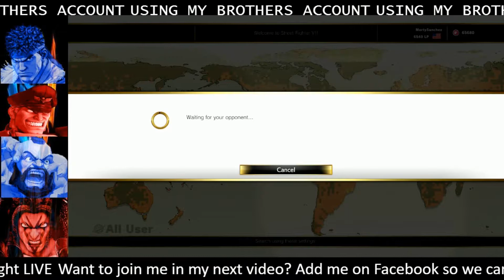FOB VS THE INTERNET NEW PATCH!!! BROTHERS ACCOUNT???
Fuego Tries out out the new patch...on his brothers account.